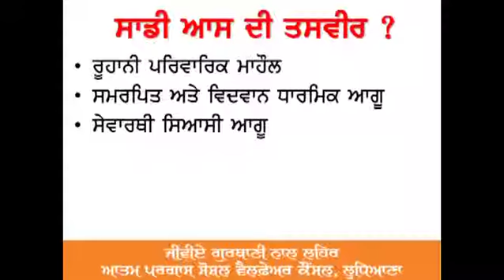Clip No. 54_Dr. Varinderpal Singh_National Review Meeting 2016_Ludhiana